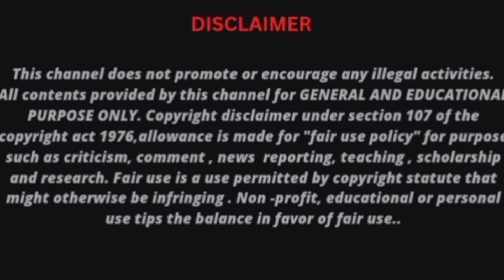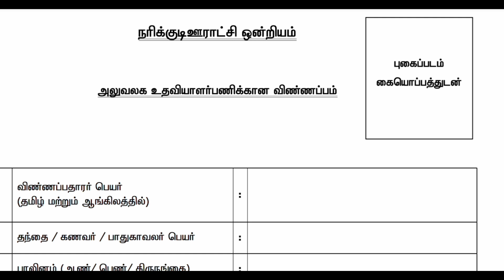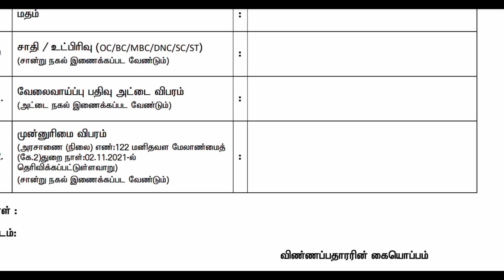அலுவலக உதவியாளர்/ TNRD Recruitment/ Application link 🖇️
விண்ணப்ப படிவம் லிங்க் கீழே
ஊரக வளர்ச்சி துறை
விருதுநகர் மாவட்ட வேலைவாய்ப்பு